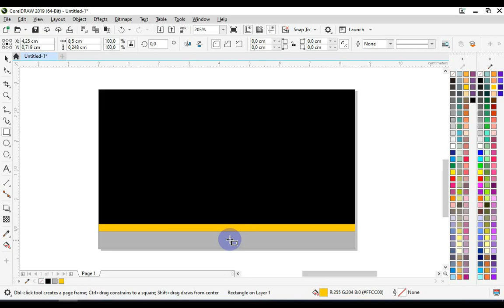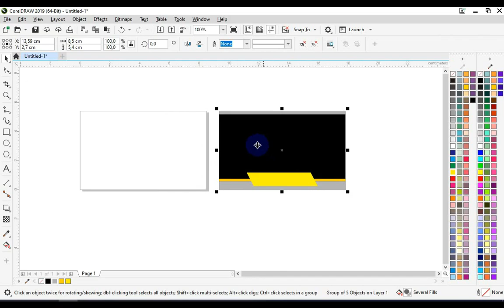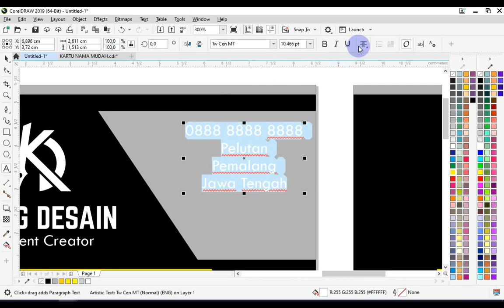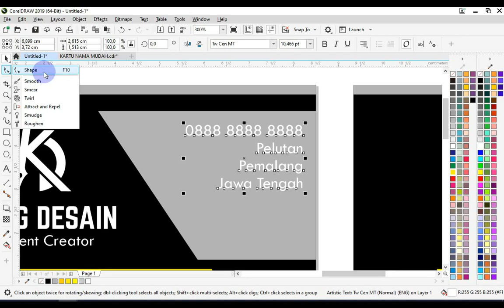Desain Kartu Nama Terbaik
Desain Kartu Nama Terbaik di coreldraw bagi pemula hanya beberapa menit langsung jago coreldraw, tutorial ini desain Desain Kartu Nama Terbaik di coreldraw dengan super cepat dan mudah dipahami di coreldraw versi manapun dan sangat bermanfaat bagi pemula untuk belajar coreldraw

INGIN BERKAWAN DENGAN SAYA? SILAHKAN KLIK LINK/TAUTAN BERIKUT:
Dukung terus channel saya
Like jika suka, dan unlike jika tidak suka

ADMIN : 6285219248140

Ok, terima kasih sudah menyimak